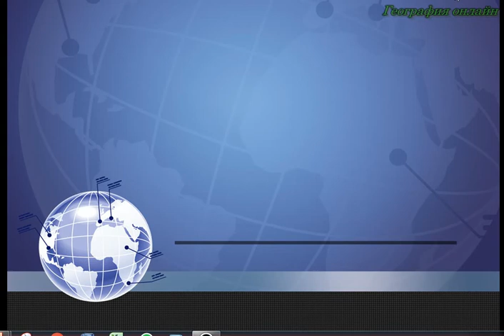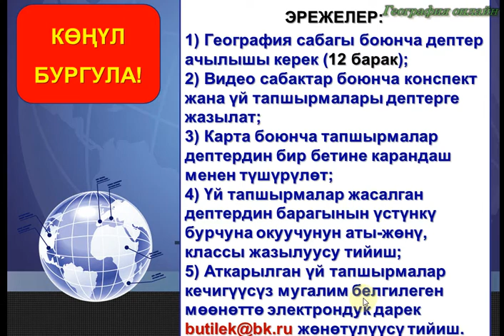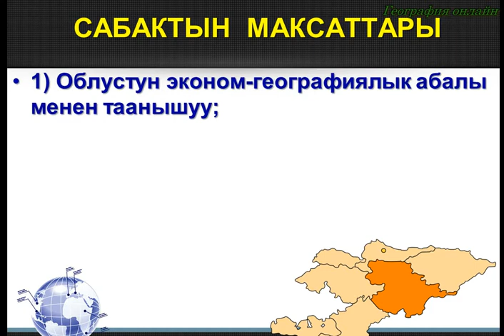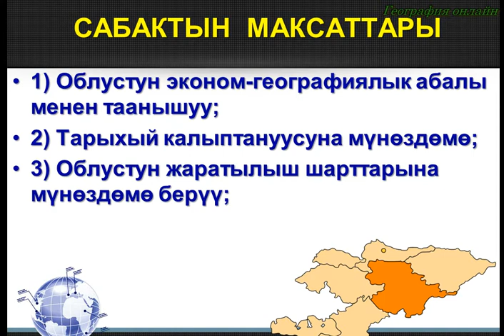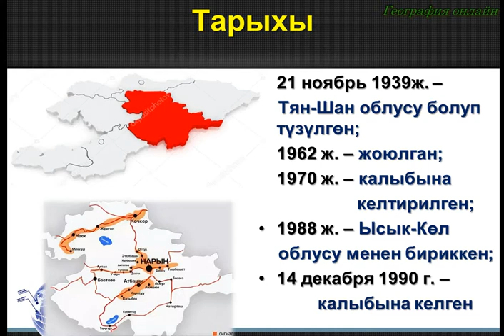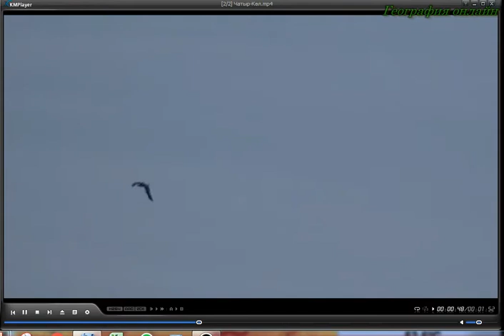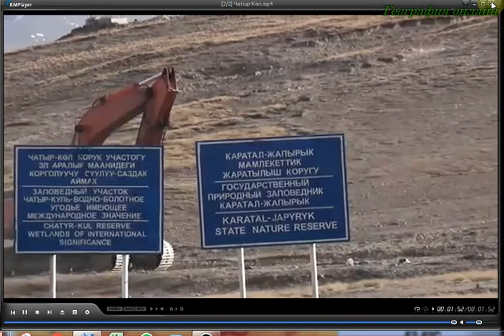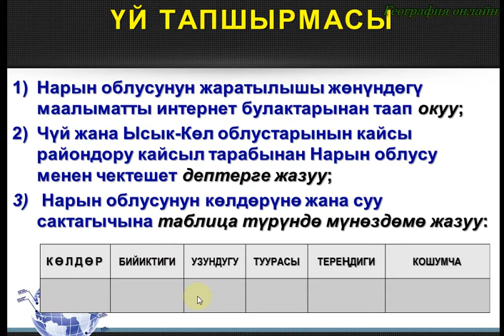Нарын облусу 1 сабак 2020 04 02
КРнын экономикалык жана социалдык географиясы (9 класс)